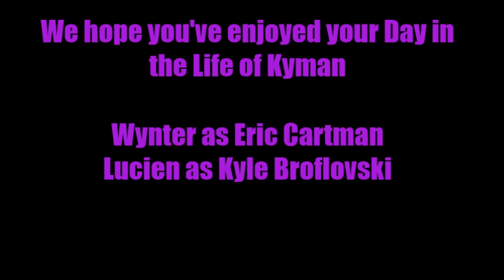A Day in the Life of Kyman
This took forever to shoot, but we finally have it up! We haven't made any Kyman videos in a while so we figured it was time to shoot one. We'll also be doing Style pretty soon so look forward to that. Also, there's a dog barking incessantly at 6:00 PM so please ignore that. Anyway, we really hope you guys enjoyed our portrayal of Kyman!

If you have any comments, suggestions, or questions, you can contact

Lucien @kennymcwhoremickbitches on Tumblr
Wynter @its.them.queermosexuals on Instagram